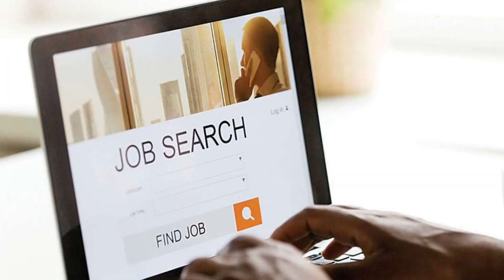Graduates के लिए निकली भर्ती, 1.40 लाख रुपये तक मिलेगा वेतन!| Bihar Tak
नौकरी की तलाश कर रहे उम्मीदवारों के लिए सुनहरा मौका, इस तारीख से पहले करना होगा आवेदन, जल्दी करें!